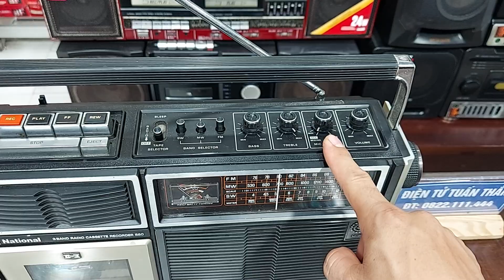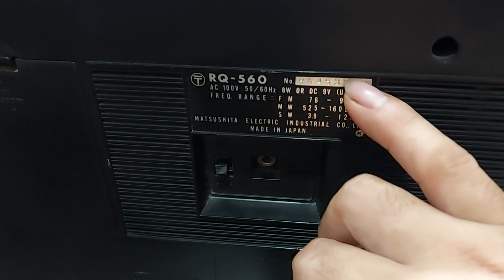ĐÀI RADIO NATIONAL 560 MÁY BÃI CỰC ĐẸP - ĐT : 0822111444 - ĐIỆN TỬ TUẤN THẮM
RADIO NATIONAL RQ 560 là mẫu đài Radio Mono cao cấp của hãng NATIONAL . Đài National 560 có thiết kế máy cực chi tiết và đẹp mắt . Với những viền crom phủ trên phím nút , bề mặt trước và các đường nét sọc ngang rất khỏe khoắn.  Đài đang hoạt động tốt các chức năng : radio , băng catset ...Giá giao lưu là 3,8 triệu đồng . Điện thoại : 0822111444 .